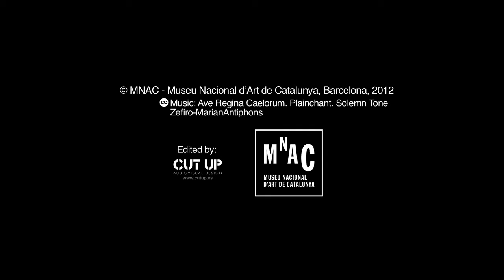Head of Christ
Author: Jaume Cascalls
Circa 1352